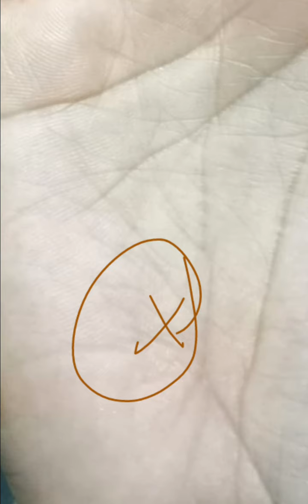तलाक होने की संभावना हैं तो नही hast Rekha analysis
हस्तरेखा एनालिसिस के लिए आप
हमें व्हाट्सएप कर सकते हैं ।।